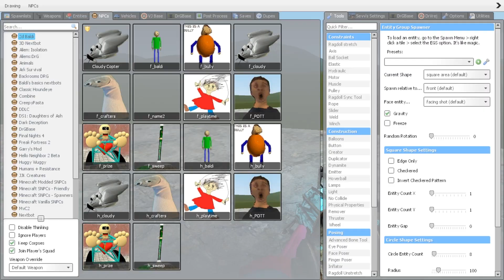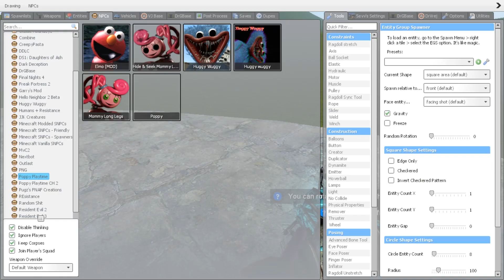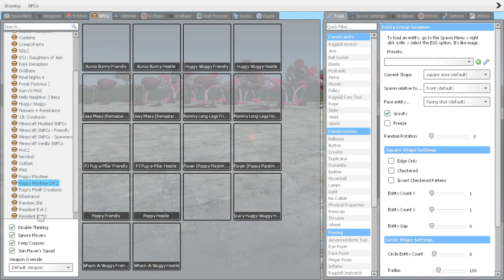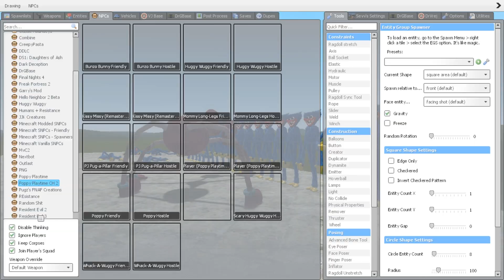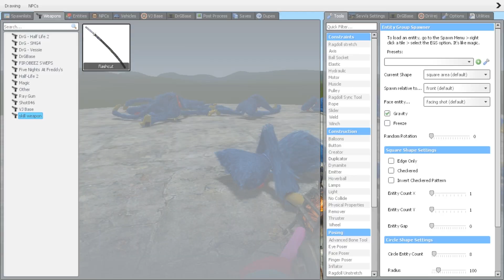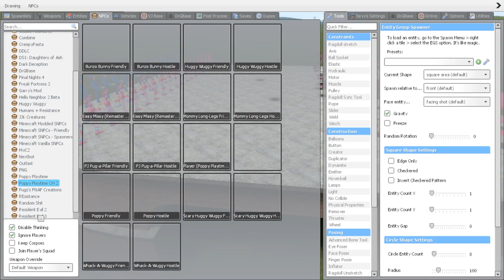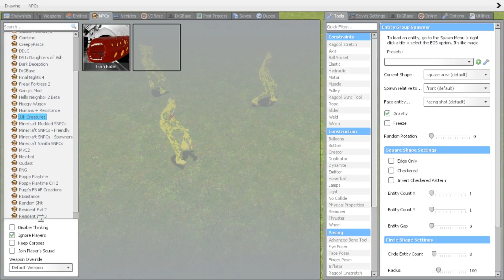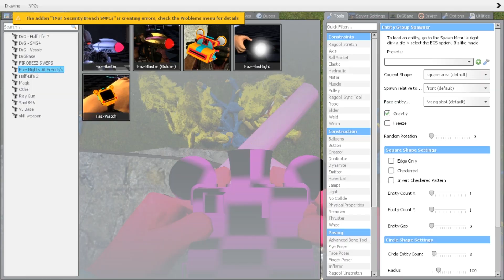MOMMY LONG LEGS VS HUGGY WUGGY BLU IN GARRY'S MOD || POPPY PLAYTIME CHAPTER 1-2-3-4